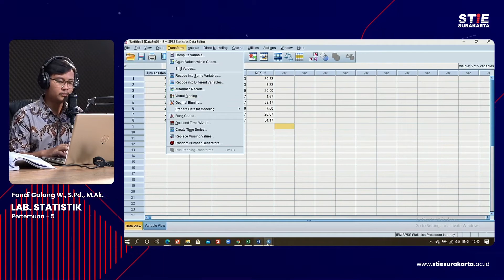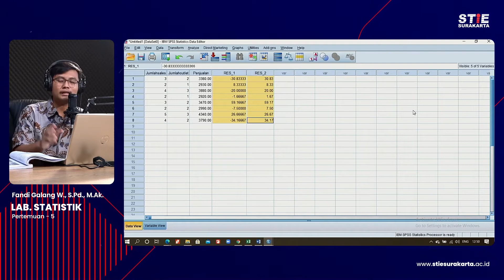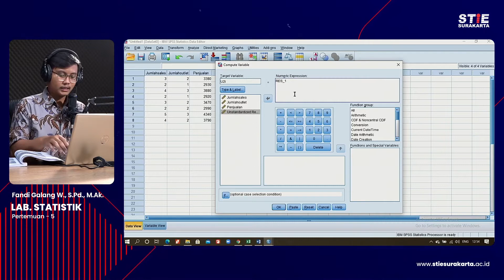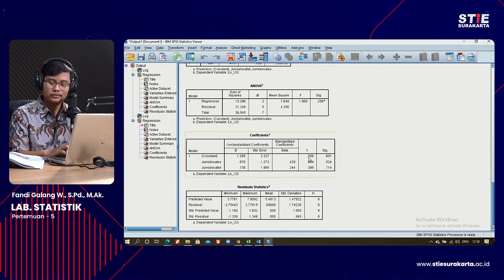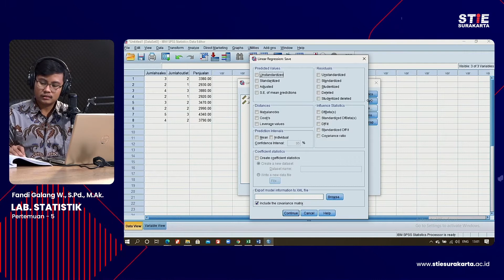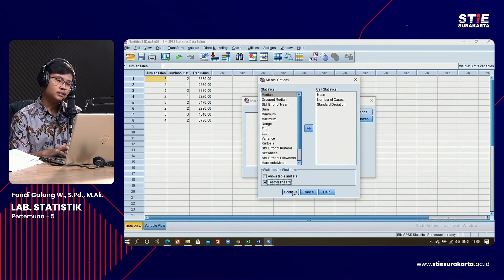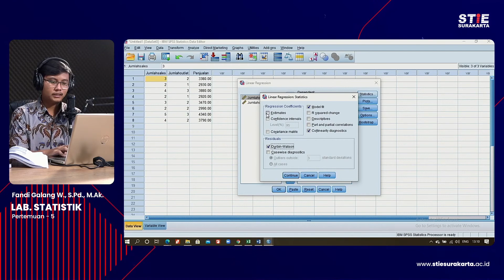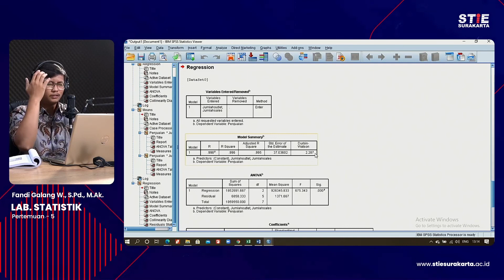Laboratorium Statistik - 6 Fandi Galang W.